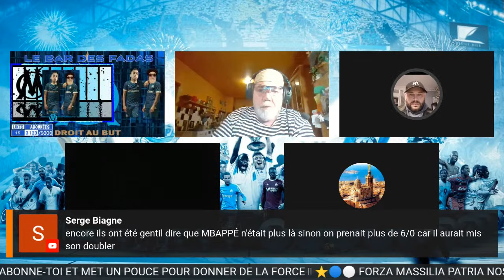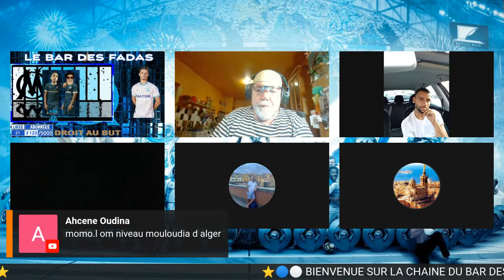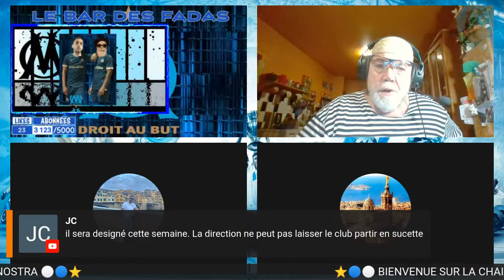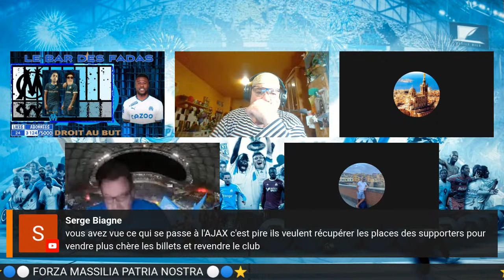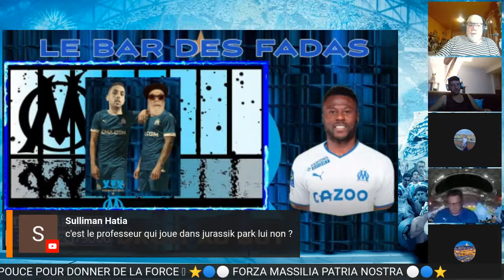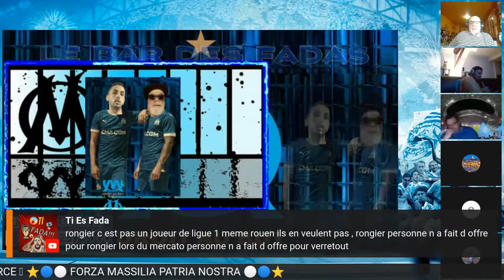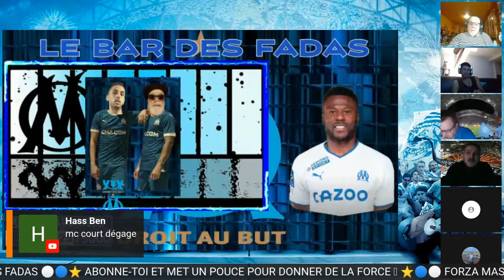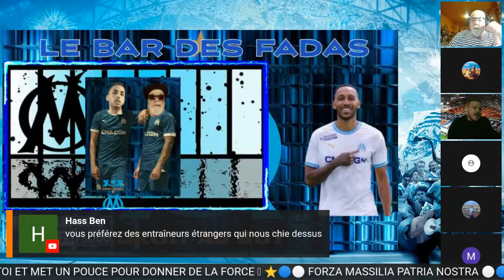PSG 4 - 0 MARSEILLE ; LE DEBRIEF ENTRE SUPPORTERS / C'EST QUOI LE PROBLEM ?!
LIVE OUVERT AUX SUPPORTERS !

🔵 TWITTER ⚪️ : LeBarDesFadas